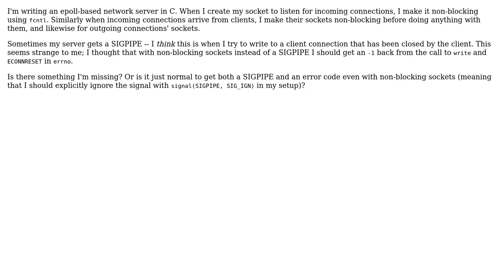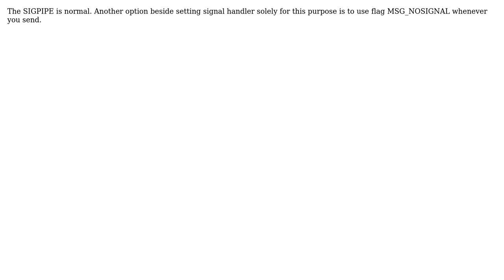Getting SIGPIPE with non-blocking sockets -- is this normal? (2 Solutions!!)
Getting SIGPIPE with non-blocking sockets -- is this normal?

With thanks & praise to God, and with thanks to the many people who have made this project possible! | Content (except music & images) licensed under CC BY-SA | Music | Images & others | With thanks to user Mudzot user Giles Thomas user abligh and the Stack Exchange Network Trademarks are property of their respective owners. You are responsible for your own actions.